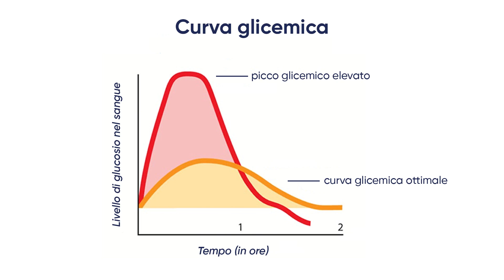Curva glicemica: quando si fa e valori normali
La curva glicemica, più propriamente detta curva da carico orale di glucosio (OGTT è l’acronimo inglese), è un esame fondamentale per individuare il rischio di insorgenza di diabete. Tale esame viene di norma effettuato in quelle persone che presentano un’alterata glicemia a digiuno. La curva glicemica, però, è fondamentale anche durante la gravidanza per prevenire o curare il diabete gestazionale. Ma come viene effettuata la curva glicemica? Quali sono i valori considerati normali? Scopriamo questo e molto altro in questo video.

00:00 | Introduzione
00:55 | Cos’è la curva glicemica
01:25 | Quando si fa la curva glicemica
02:25 | Curva glicemica in gravidanza
02:58 | Diabete gestazionale
03:33 | Come si fa la curva glicemica
04:58 | Effetti collaterali dopo curva glicemica
05:30 | Curva glicemica: valori normali
06:41 | Curva glicemica gravidanza: valori normali

Se hai dubbi o domande, lascia un commento al video.

SEMPREFARMACIA.IT, LA TUA FARMACIA SEMPRE CON TE.
Farmacia italiana, con prezzi scontati su migliaia di prodotti e spedizione in 24/48 ore a casa tua.